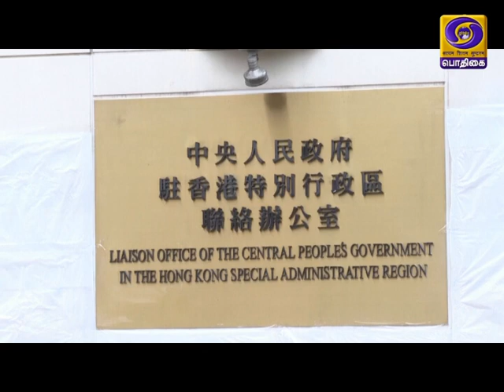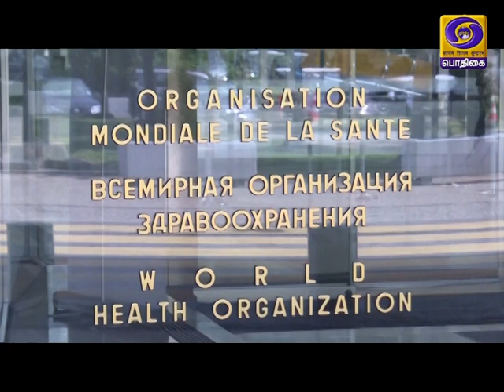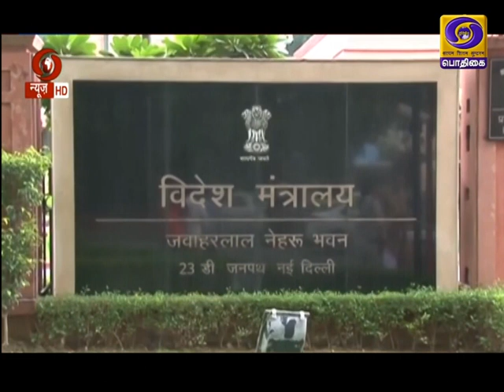உலகம் இந்த வாரம் [19.07.2020]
உலகம் இந்த வாரம் நிகழ்ச்சியில் இன்று.

1) கோவிட் 19 தாக்கம் :: உலகெங்கிலும் உயிரிழந்தவர்களின் எண்ணிக்கை கிட்டத்தட்ட ஆறு லட்சத்தை எட்டி உள்ளது.

2) கோவிட் 19 தடுப்பூசி கான ஆராய்ச்சியை களவாடுவதாக ரஷ்யா மீது சில நாடுகள் குற்றச்சாட்டு. ரஷ்யா திட்டவட்ட மறுப்பு.

3) அமெரிக்காவுக்கும், சீனாவுக்கும் இடையேயான சொற்போர் பனிப்போராக மாறுமா ?

4) போலந்தின் அதிபராக டூடா மீண்டும் தேர்வு.

5) சீனாவில் பெருவெள்ளம்.

மற்றும்

6) மங்கோலியாவில் பார்வையாளர்களற்ற நாதம் திருவிழா.